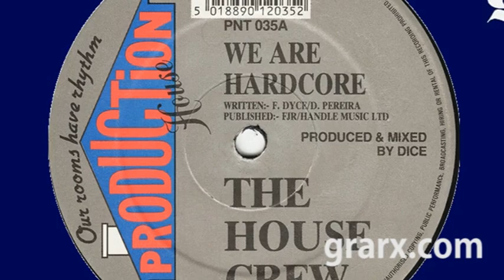1236 dreams become reality in 1946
1946 Atomic Bomb Fireball High Speed Photography.
A After Dark Truly One.
B52 Stratofortress Take Off US Air Force.
The House Crew We Are Hardcore.
Shocking video shows deadly shooting inside North Philadelphia business.
Bitcoin BTC.